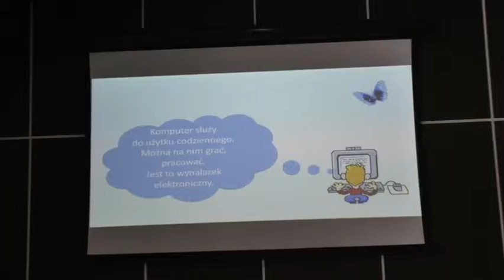E-szansa dla mieszkańców Gminy Puck zagrożonych wykluczeniem cyfrowym – etap II